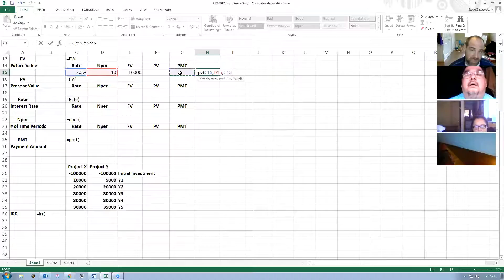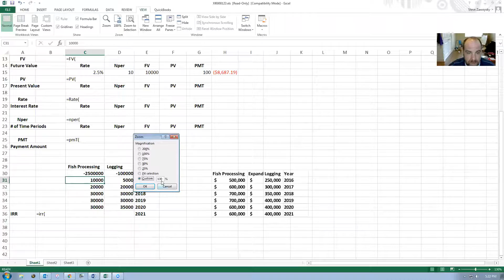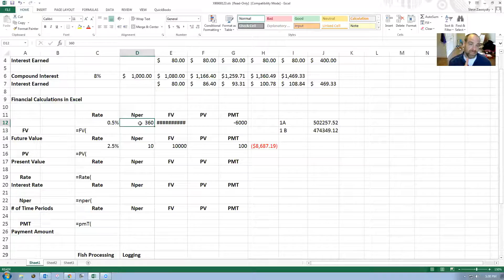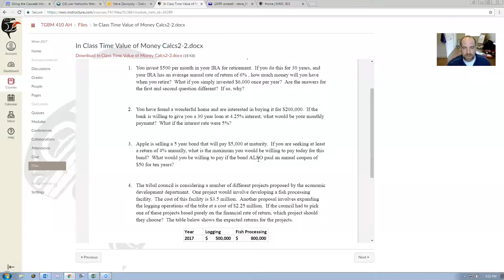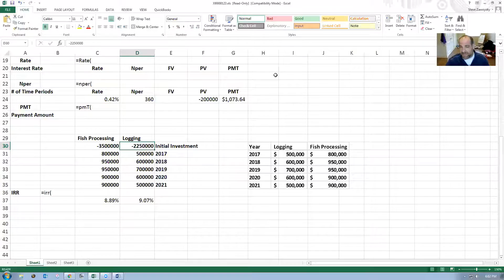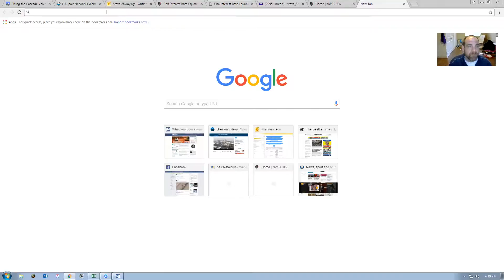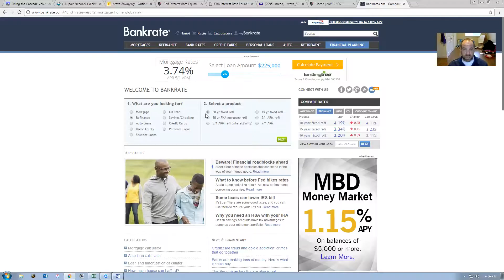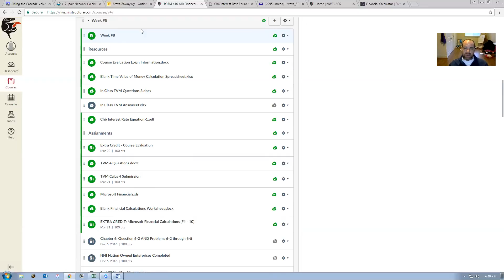TGBM 410 Class Video 3/14/17